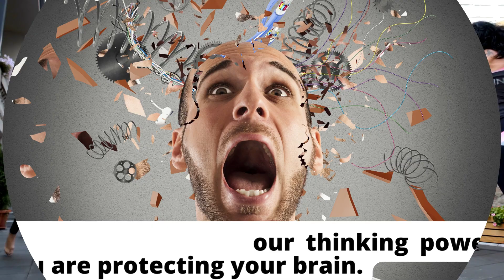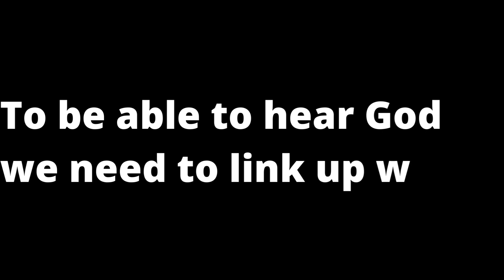BRAIN CARE 'OUR BEING' EPISODE 2 SERIES 4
Welcome to the Spirit Clinic on Dr Jesus Christ's YouTube Channel, where we provide spiritual health and well-being to people. As believers, we understand the powerful connection between faith and well-being, which can contribute to spiritual growth and healing.

Our channel is dedicated to helping those who may be struggling with suicidal thoughts, depression, loneliness, or confusion. We're here to offer comfort, support, and guidance through the love and teachings of Jesus Christ.

My name is OLA, and I'm honoured to serve as Jesus Christ's assistant in the Spirit Clinic. Through my own experiences and the help I received from Dr Jesus Christ, I create content that aims to inspire and uplift others. In addition to my work here, I enjoy reading the Bible, writing Christian blogs, and travelling to new places.

As a fellow believer, I know firsthand how mental health issues can affect even the most faithful among us. That's why our content on the YouTube platform includes shorts, relaxation music, episodes, and series that specifically address mental health challenges.

Thank you for joining us on this journey to spiritual and mental well-being. May God bless you and guide you on your path through His Son, Our Lord Jesus Christ.